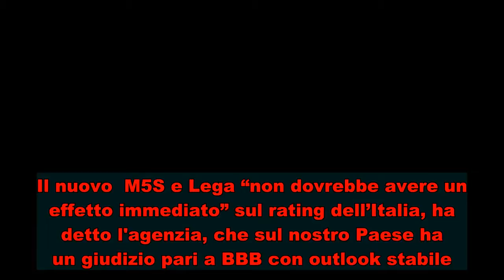Governo, Standard&Poor's prende tempo: "Da nomina nessun effetto sul rating"